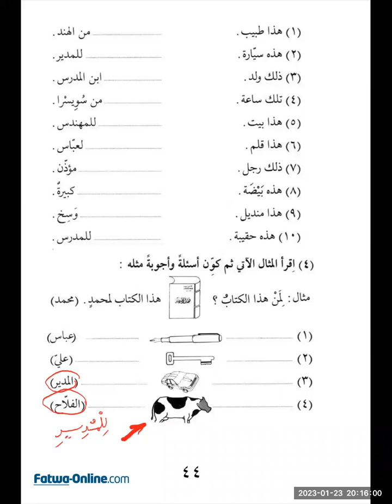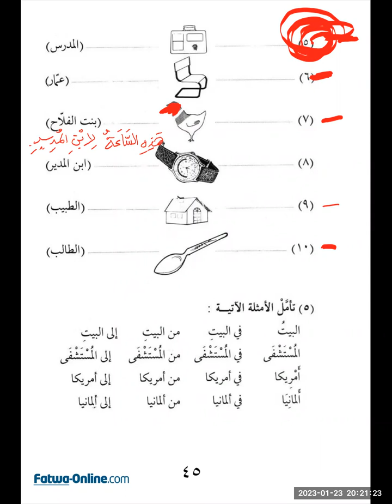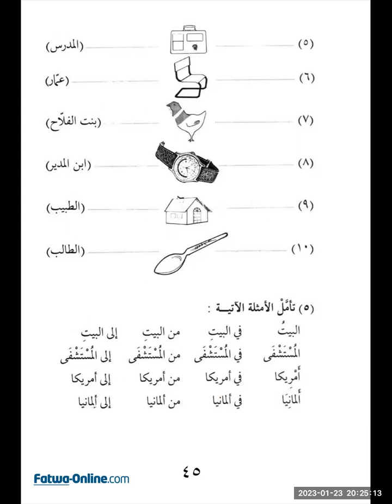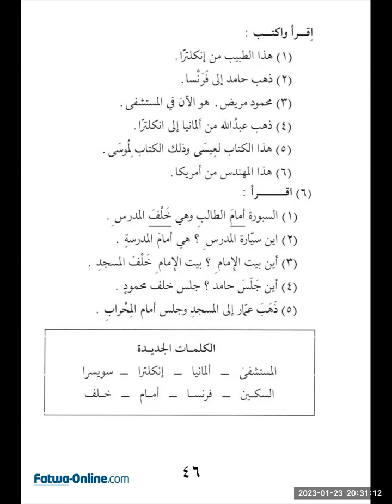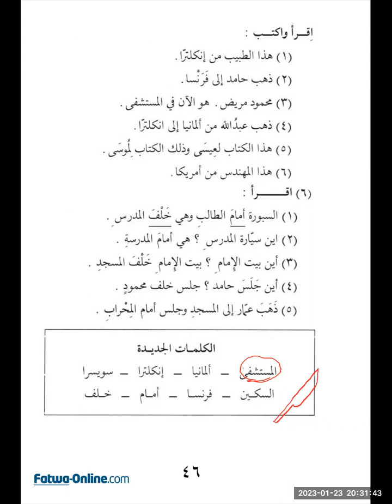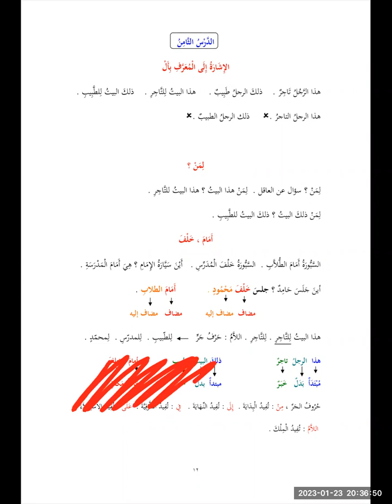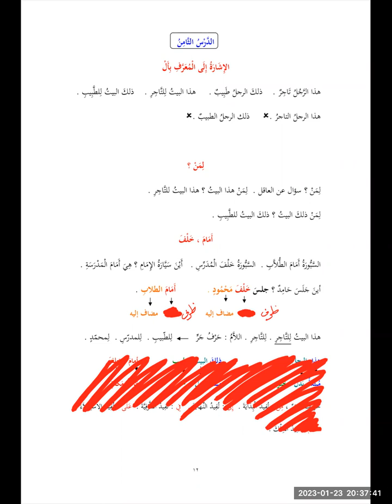Muqaddimah 2-Lesson 8- إليه المشار